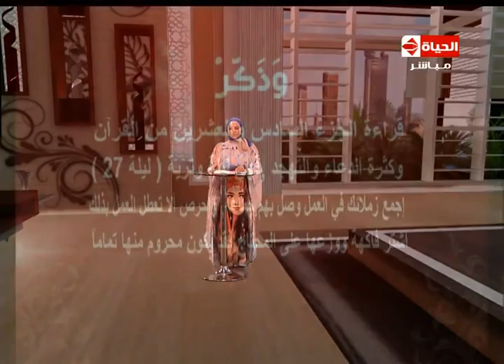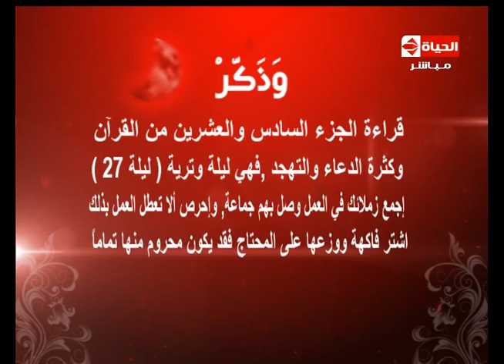برنامج الدين والحياة - حلقة الإثنين 13-7-2015 - " الغيبة " أوامر سورة الحجرات - Aldeen wel hayah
برنامج الدين والحياة مع الإعلامية دعاء فاروق
الشيخ أحمد تركي
حلقات شهر رمضان المبارك
الغيبة
كفارة عدم صيام المريض
هل يمكن قضاء الصيام عن الميت
 بالأرقام زكاة المال على الذهب والأموال
سورة الحجرات